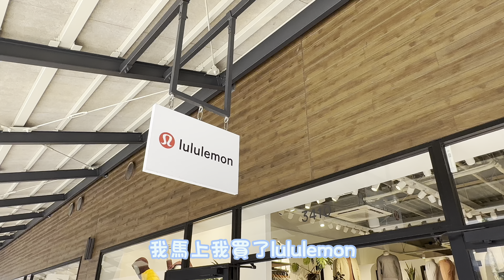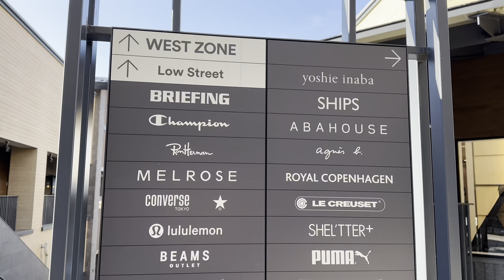沒想到日本御殿場 outlet現在折扣這麼多！我從早晨開始整整9小時還沒逛夠！居然還能看到富士山美景！日本outlet裡御殿場果然是最大級！來東京旅遊超推薦｜購物1日遊｜遊玩日本｜日本旅遊｜日本自由行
沒想到日本御殿場 outlet現在折扣這麼多！我從早晨開始整整9小時還沒逛夠！居然還能看到富士山美景！日本outlet裡御殿場果然是最大級！來東京旅遊超推薦｜購物1日遊｜遊玩日本｜日本旅遊｜日本自由行。這期除了帶大家逛了御殿場的outlet以外，小依也為大家找到了很多日本旅遊可以省錢的【限時折扣優惠券】，包括藥妝店/機場免稅店/電器商城/百貨商城等.. .數量有限，大家趕快下載保存：

⛱⛱⛱⛱大家好我是日本的小依，作為一個在日本留學了6年的留學生，我也有過對生活的迷茫，甚至畢業後直接就從日本回到了自己的家鄉。但是機緣巧合最後我還是選擇定居在了日本。我希望通過我的影片把日本的美景和美食以及日本生活的的方方面面分享出來。這些也是我選擇生活在日本的原因。
無論你是準備來日本旅遊，還是來日本生活學習，希望可以讓你在來之前對日本有更多的瞭解，能有更好的準備；如果你只是對日本的文化感興趣，也希望可以通過我的影片讓你有更多的瞭解，更真實的體驗。

▼推薦視頻
東京迪士尼我終於又來了！抱著2022 迪士尼 LinaBell陪我玩真是太開心了！日本迪士尼真的有魔法讓人永遠18歲！迪士尼童年｜迪士尼vlog｜生活日本vlog｜遊玩日本｜日本旅遊｜日本自由行

想不到疫情過後東京新宿變化這麼大！新宿現在好玩的地方居然有這麼多！和老公逛了一天新宿腿都要累斷了！新宿迪士尼旗艦店太好逛！東京都廳和新宿御苑也實在太美了！新宿散步｜日本旅遊｜日本推薦｜日本自由行

本來就打算陪老公逛逛順便買一塊蛋糕，意外發現了日本在地人最愛逛的老街！這裡250年歷史的日本鰻魚飯太好吃了！愛吃日本麻糬的我這次過癮了！日本美食大推薦！逛老街好有感！東京柴又老街｜遊玩日本｜日本自由行

日本自由行恢復！超驚訝！築地海鮮竟然不是日本在地人的築地人氣料理！日本在地人美食竟是它！我裝可憐騙老公帶我去築地市場吃好吃的！5款築地日本在地人美食推薦！日本吃到撐｜遊玩日本｜東京美食推薦｜日本推薦

日本旅遊恢復？日圓貶值大家會來日本爆買麼？我和老公去成田機場散步看看到底日本自由行開放現況如何！機場店舖排隊還是倒閉？機場吃喝玩樂！機場美食攻略！機場推薦｜遊玩日本｜日本旅遊攻略｜日本推薦

觀光開放！日本旅遊現況如何？替老公的朋友提前日本探探店！遊玩日本東京美食推薦！淺草寺的日本網紅打卡店你知道幾家？天婦羅最火吃法！日本旅遊攻略｜日本自由行｜日本好吃的

老公藏的1萬日圓的私房錢被可愛狗狗找到了！為了杜絕後患被發現的私房錢必須全部購物花掉！看我怎麼在日本無印良品購物找好物！8樣日本好物分享（含隱藏款推薦）！日本推薦｜去日本必買！

為了狗狗的零食我讓老公開車300公里！居然開到了日本outlet！那還等什麼？必須來個輕井澤購物1日遊！日本吃喝玩樂｜日本旅遊攻略｜japanlife｜日本推薦

為了狗狗的零食我讓老公開車300公里！開始他還不開心！最後完全被日本的街頭美食和日本的美景給迷住了！遊玩日本｜日本吃喝玩樂｜JapanLife｜輕井澤